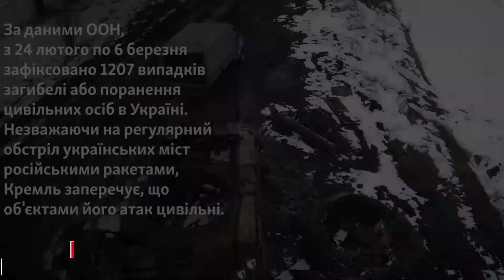Ukraine Russia: Russian Destroyed Tanks and Vehicles Kyiv, Mariupol, Zhythomyr